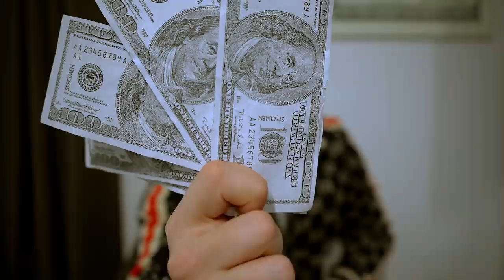ИТОГИ ГОДА! Чего достиг? Что осознал? Мои инвестиции! Мотивация и важные советы на 2021 год!